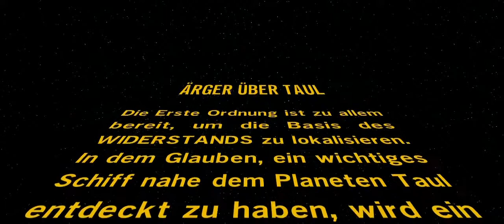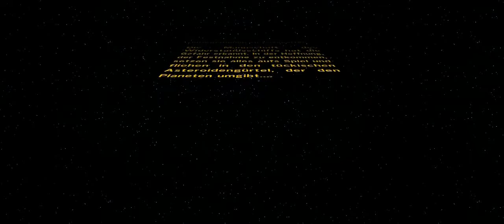Lego Star Wars TFA | Ärger über Taul | Spiel-Film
!!! WICHTIGE IMFORMATIONEN !!!